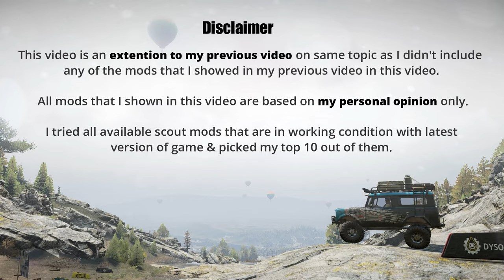Snowrunner Top 10 Best Scout vehicle mods in 2022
After trying all available scout mods till date, I selected my top 10 scout mods based on my personal opinion & experience. This video will be an extension to my previous video on same topic.